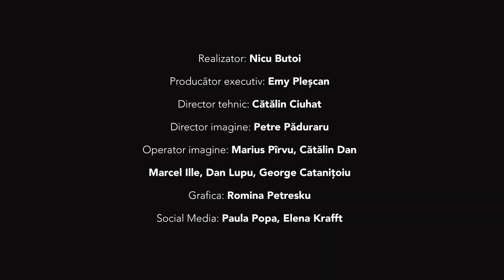GPS055 - Situatie avantajoasa